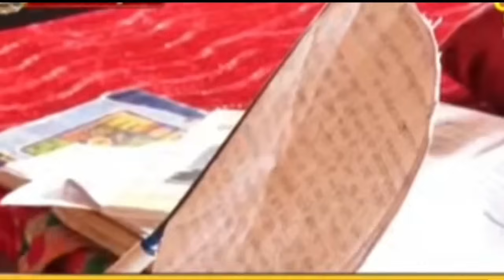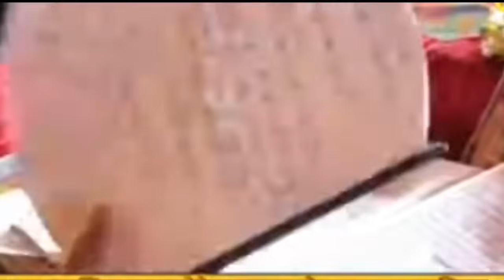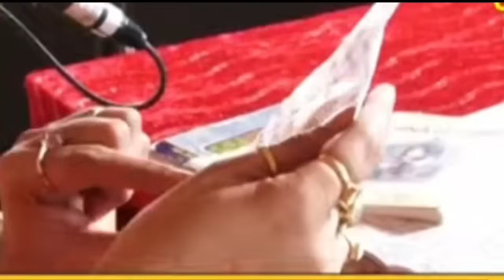day_07 ll श्री श्रावण शिव महापुराण कथा ll पूज्य पंडित प्रदीप मिश्रा जी l (सीहोर वाले) गुरुजी